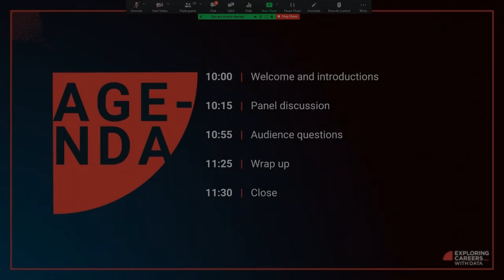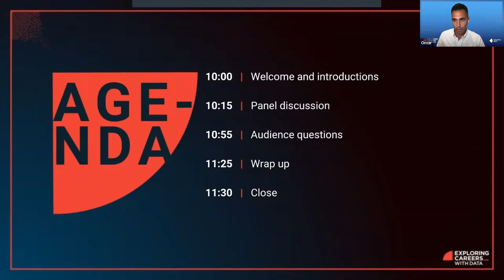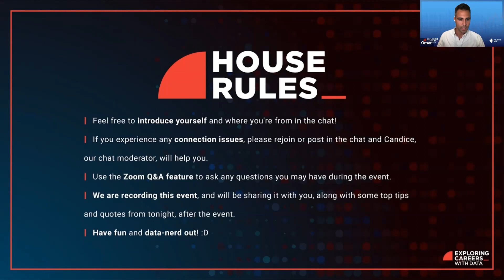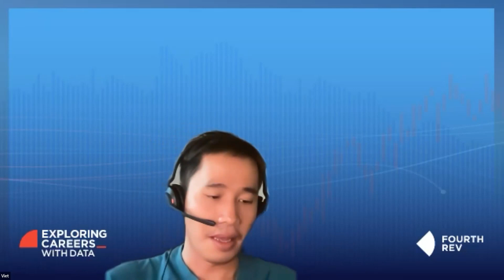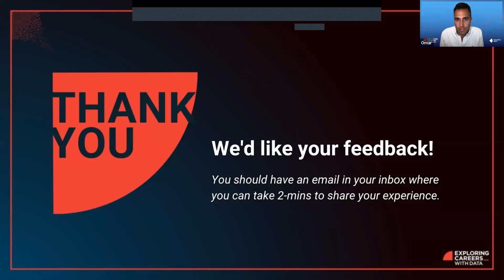Webinar: Exploring Careers with Data - Filling the Data Skills Gap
In this event, we explore one frequently asked question: What data skills do you need to demonstrate to unlock a top-level career in data analytics?

This moderated panel discussion between data and talent industry experts helps answer this question. By the end, you should understand the difficulties employers are having with finding and hiring the talent they need, how data needs prevail across different industries, and the specific skill sets employers are looking for.

TOPICS AND THEMES:
0:00 - Welcome
3:10 - Introductions

12:38 - POLL & PANEL DISCUSSION STARTS
12:50 - Audience poll
14:27 - What does great talent look like within the wider data industry?
17:42 - Viet, you recently went through the job search process. In your experience, what allowed you to be successful in your job search?
22:15 - Why is it difficult to find great talent in the data industry?
24:31 - What is the educational sector doing to help cater for this ever-increasing demand for data skills?
28:09 - Once you go into one sector/industry with a data skillset, how transferable are those skills to other industries?
31:10 - Is it possible to teach data analytics skills in a way that makes them transferable, and widely applicable across various industries?
34:00 - What is it like to transition across industries, and do you feel like you were able to bring a valuable perspective?
35:35 - What specific skills do you think employers are looking for candidates to demonstrate?
37:55 - Can you tell us a bit about why the LSE Data Analytics Career Accelerator programme has an industry project aspect to it, specifically why that approach may support career prospects through the learning experience?
42:30 - How valuable is it for someone who's trying to break into the industry to have some tangible way to showcase what they're capable of, as well as their experience adding value?
45:47 - Is there one key thing that worked for you when looking for your latest data role?

48:16 - AUDIENCE Q&A STARTS
48:35 - Can you talk a little bit about how the LSE Data Career Accelerator has been designed to fill the gaps of more traditional programmes?
57:27 - In industry, how critical is programming experience in order to find a job?
1:00:45 - What skills are most important as you progress throughout your data career?
1:04:39 - What are some of the philosophies that teach us how to think better about a data problem?
1:07:53 - How can the LSE Data Analytics Career Accelerator add to your particular career prospects?
1:09:05 - How does this programme work if you're already working full-time?
1:11:32 - Additional value adds of a career accelerator if you're already working
1:13:39 - What are the capabilities that the industry is looking for in terms of data science and machine learning roles?

1:16:06 - SPEAKER TOP TIPS
1:26:52- WRAP UP